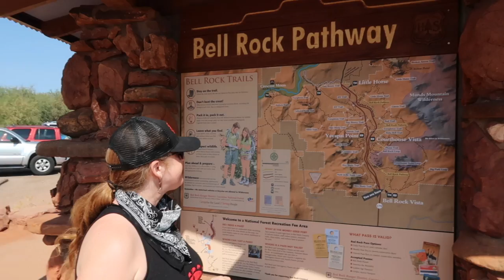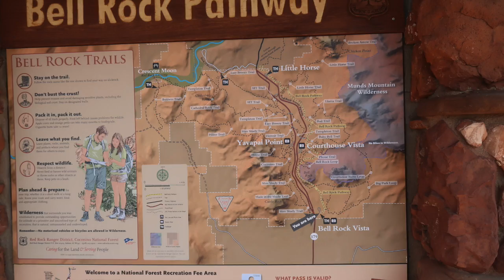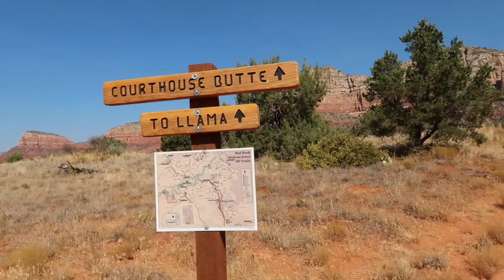Day Two of Sedona Arizona Trip-Bell Rock Hike and more fun! Such a beautiful place!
Fun trip to Sedona Arizona in October of 2020. We had a great time and did lots of hiking and exploring, ask if you have any questions.